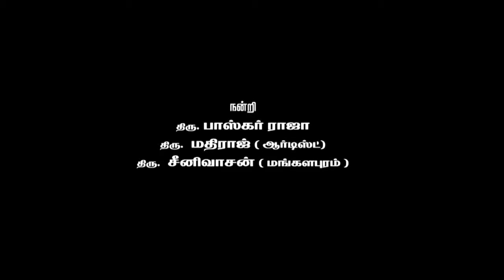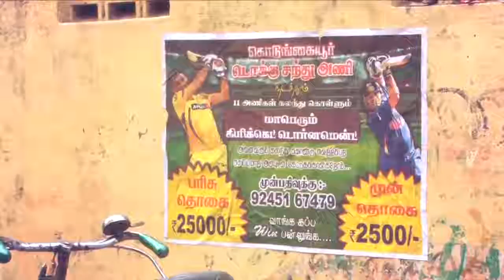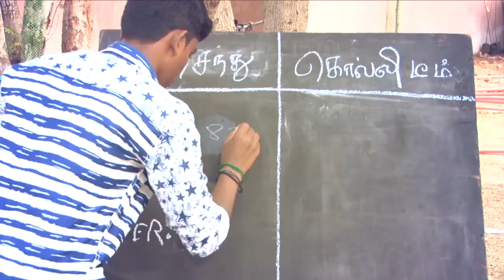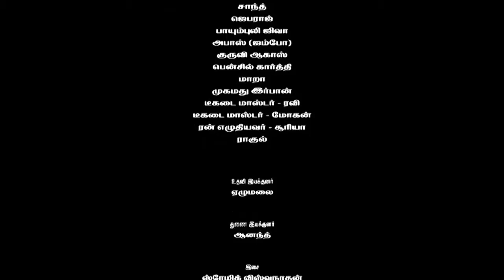AYILU BONGU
Written & Direct by
Rajan